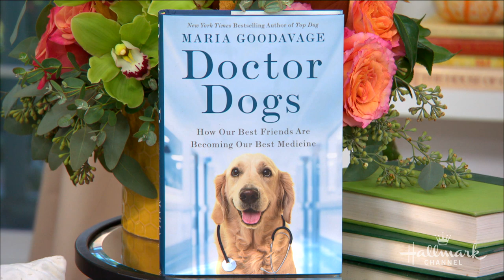New York Times bestselling author Maria Goodavage - Home & Family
New York Times bestselling author of "Doctor Dog," Maria Goodavage, shares how our best friends are becoming our best medicine.